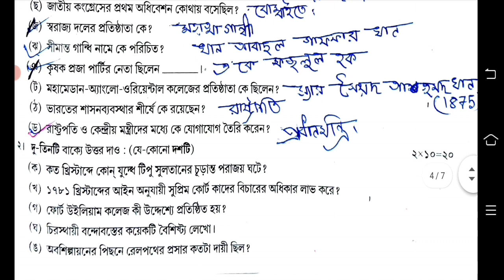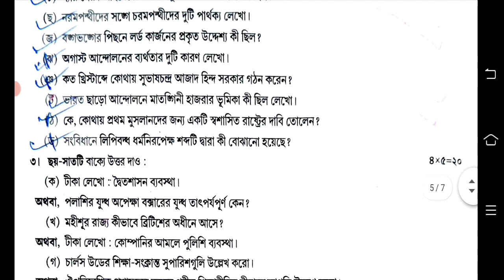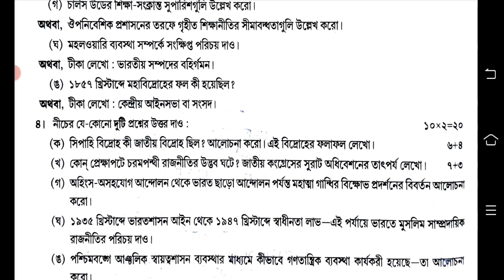class 8 history 3rd unit test question 2022 || class 8 final exam history question paper 2022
class 8 final exam history question paper 2022
class 8 itihas 3rd unit test 2022
class 8 history 3rd unit test suggestion 2022
class 8 final pariksha question history
class 8 history final exam 2022
class 8 history final exam question papers 2022
class 8 third unit test history
astam sreni itihas question
astam sreni itihas question paper 2022
astam sreni history question paper 2022
3rd unit test class 8 history